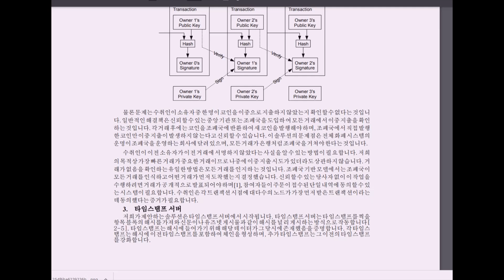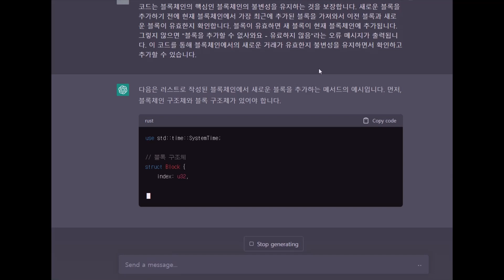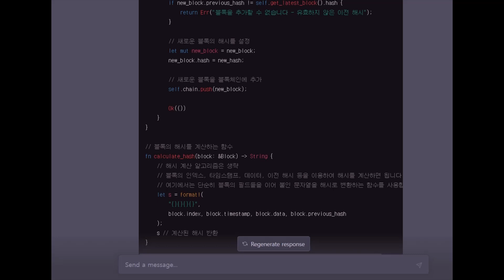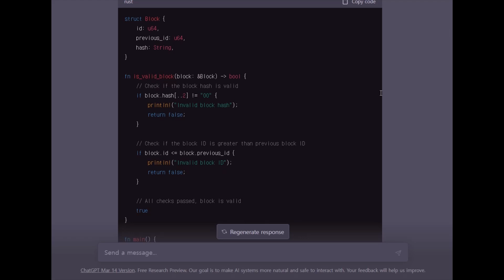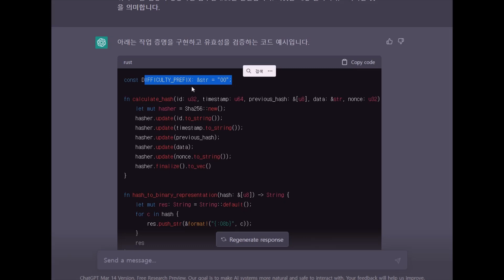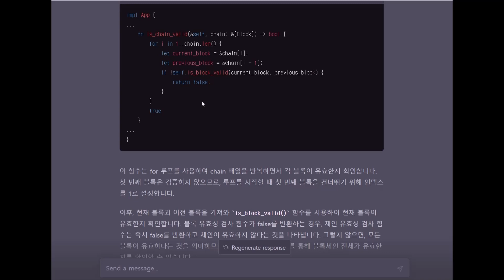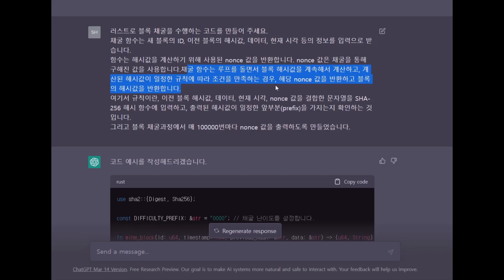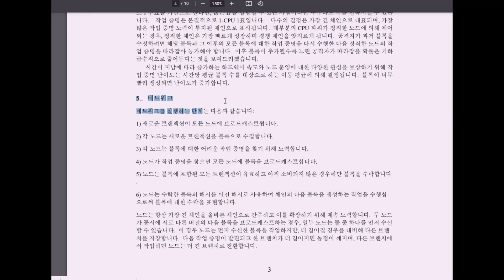[실습] 챗GPT 블록체인 코딩 프롬프트 엔지니어링을 위한 비트코인 백서 강의 5 - chatgpt 로 블록체인 채굴 까지 코딩 구현